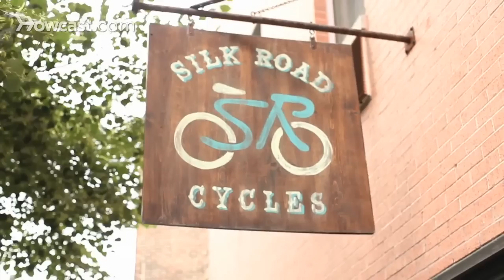Bicycle Repair with Brendon Nicholas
shift into Higher Gear with these Assets for Cyclists
Multi Function Bike Tool with Patch Kit & Tire Levers
Bicycle Horn and Microphone Combo
Mini Chain Brute Chain Tool
LED Bike Wheel Lights
Zinn & the Art of Road Bike Maintenance: Repair and Maintenance Guide
The Bike Deconstructed: A Grand Tour of the Modern Bicycle

My name in Brendon Nicholas, I own Silk Road Cycles in Brooklyn, New York. We have just celebrated our one year anniversary. I've been a bike mechanic across the United States for ten years now. We're kind of hidden here along the bike route. We're at a triangle on Franklin and Calyer, and we're set up right out along a bike lane that goes from Astoria, Queens all the way to Red Hook, Brooklyn so we hit three bridges. So we see a lot of people from a lot of different neighborhoods and defiantly get some characters in here that liven up the shop.

So Silk Road Cycles, basically we specialize in commuting, so commuter bicycles. And we also specialize in cycle touring or adventure cycling. So people that are going across country or just going to Pennsylvania, or basically taking longer trips and putting panniers or saddlebags and carrying sleeping bags with them, things like that. We do a lot of repairs, and our team here of mechanics is very experienced. We make sure to have all the tools on hand so we can do any repair. So basically if you have a bicycle, we'll be able to repair it as long as it's not electronic. So I also wanted to create a shop that felt very welcoming ascetically. So you can walk in, check out the product, very easy to walk around, not super florescent lighting.

Things that are handmade, like these benches, and a lot of the fixtures around the place. It feels more like a home and less like a warehouse. You can find me on the internet as well, it's Or you can find us at Facebook/silkroadcycles or @silkroadcycles on twitter.